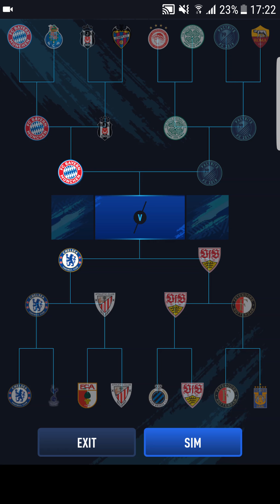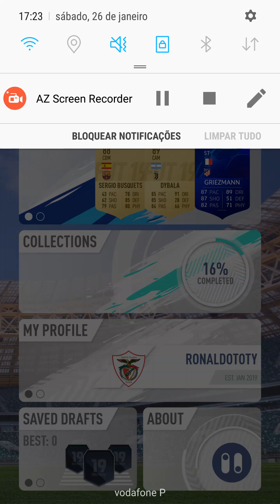RONALDO TOTY OMG (PACYBITS 19)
Clickbait me desculpem mas preciso de views ¯\_(ツ)_/